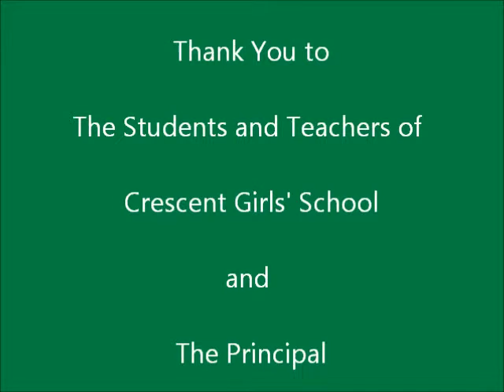Praxis Program (Crescent Girls School)